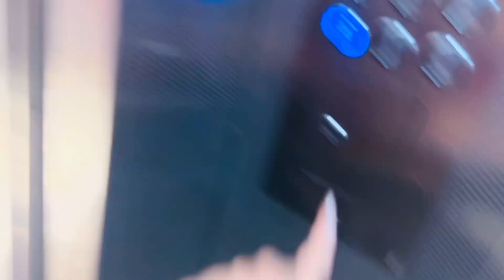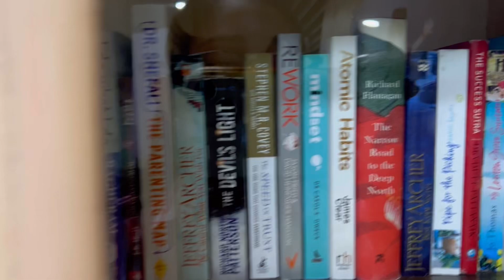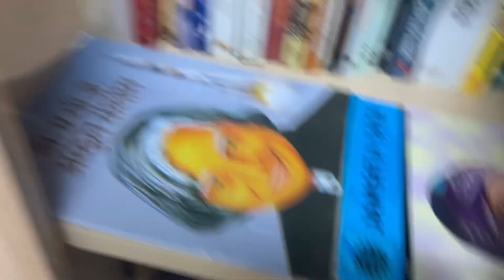Kiana Crying Because Of Me🥹🥹